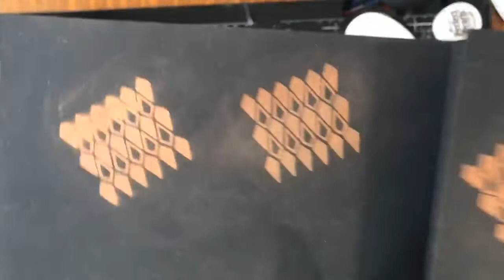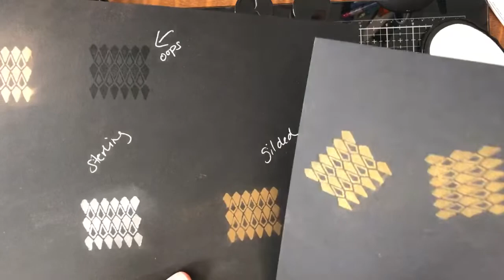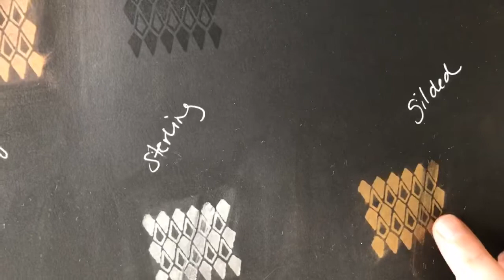Coffee & Cards Hour: Play Time with “Powdered Elements” from Brutus Monroe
I do not use any monetizing programs from YouTube so your support by using these links is very much appreciated!  My opinions and reviews are entirely my own - I have not been given or offered free product from anyone in exchange for positive reviews, and would absolutely disclose if something was sponsored.

Find Me!

Kim H
The Dark Orchid

eBay (destash stuff)